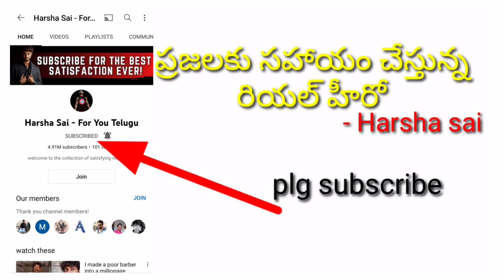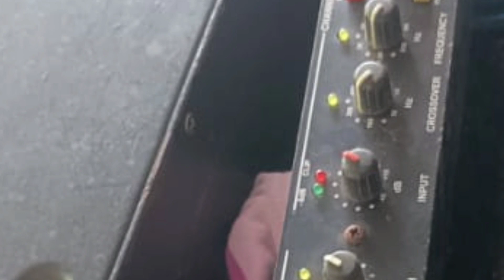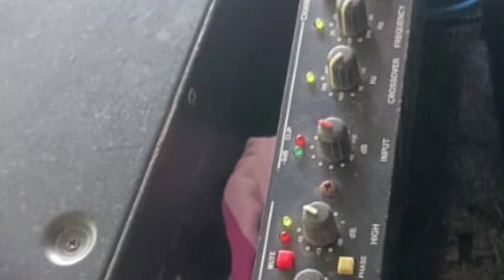8099416447 owner number, dj sale dj sale Telugu dj set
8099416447 owner number, dj sale dj sale Telugu dj set

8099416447 owner number, dj sale